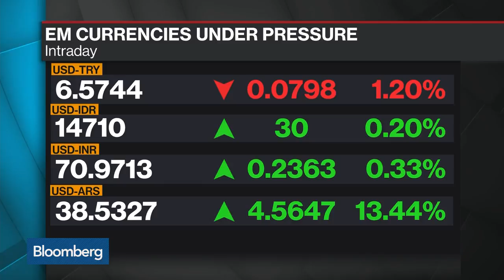Fed Has Policy Properly Calibrated for Now, Says MKM's Darda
Aug.31 -- Michael Darda, chief economist and chief market strategist at MKM Partners, discusses the yield curve as an economic indicator and the challenges the Federal Reserve faces in continuing its rate path. He speaks on "Bloomberg Surveillance."